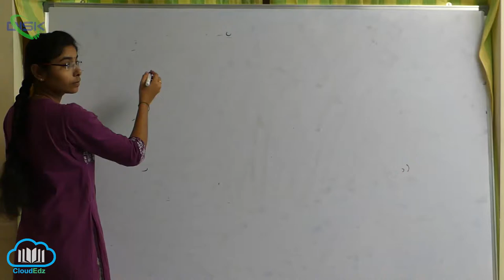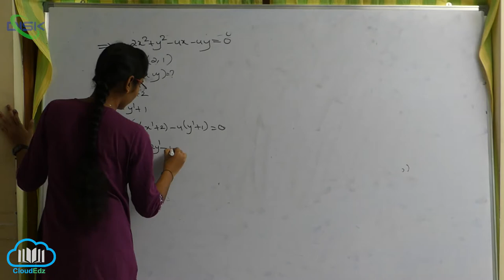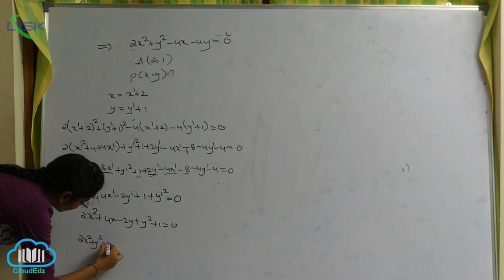అక్ష పరివర్తనం-నియమాలు , ఉత్పాదనలు , దృష్టాంతాలు || సమాంతర పరివర్తనం మీద సమస్యలు || Disk Telangana